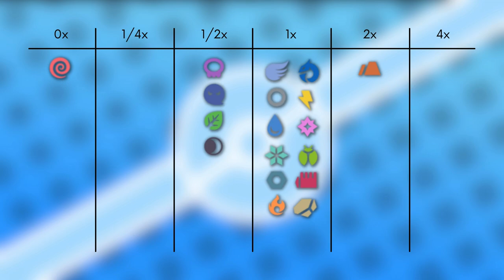Das Pokémon #434 | Skunkapuh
▶️Worum gehts in diesem Video:

Ich stelle euch das Pokémon Skunkapuh vor. Dabei schauen wir auf das Aussehen, Attacken, Verhalten, Lebensraum, Entwicklung und Typ Schwächen. Viel Spaß :D

0:00 Intro
0:14 Aussehen
0:42 Attacken & Fähigkeiten
1:27 Verhalten & Lebensraum
1:57 Entwicklung
2:23 Typ Schwächen